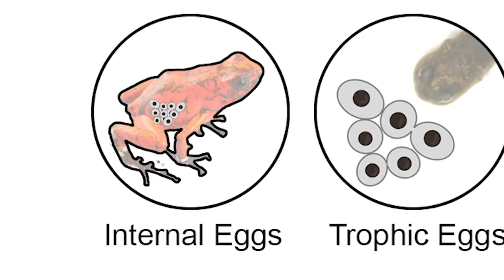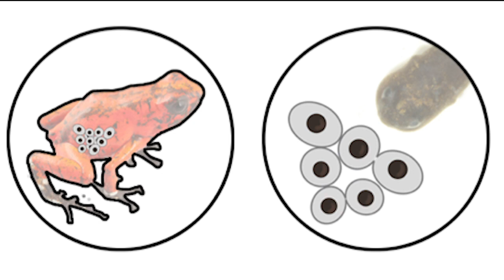Egg Provisioning in Poison Frogs/ Curr. Biol., Nov. 21, 2019 (Vol. 29, Issue 23)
South American and Malagasy poison frogs have independently evolved maternal provisioning behavior, in which mother frogs feed their tadpoles unfertilized eggs for nutrition. By studying South American Little Devil and Malagasy Climbing Mantella poison frogs in the wild, we found that mothers also provide their tadpoles with chemical defenses by lacing their eggs with toxins. In addition, we showed that this maternal egg provisioning behavior relies on the same brain regions, but different neurons, in these two species, suggesting different molecular mechanisms for producing similar behavior.

E.K. Fischer, A.B. Roland, N.A. Moskowitz, C. Vidoudez, N. Ranaivorazo, E.E. Tapia, S.A. Trauger, M. Vences, L.A. Coloma, and L.A. O’Connell (2019). Mechanisms of Convergent Egg Provisioning in Poison Frogs. Curr. Biol. 29.